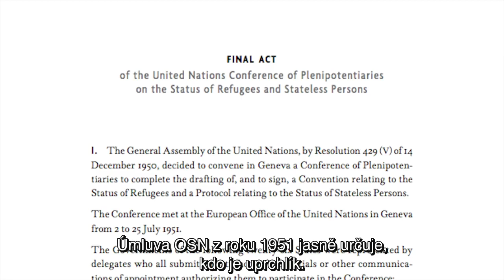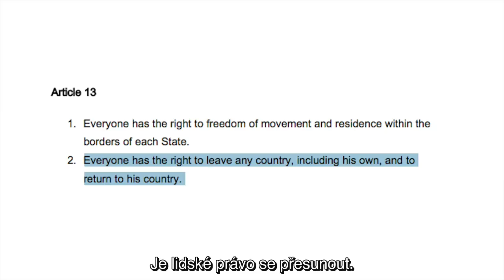Kdo jsou uprchlíci, migranti, žadatelé o azyl?